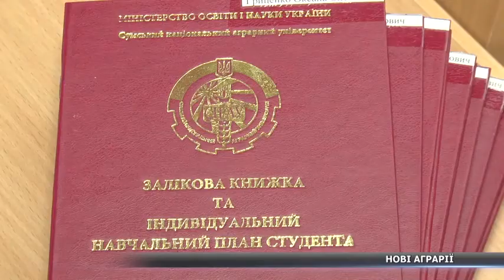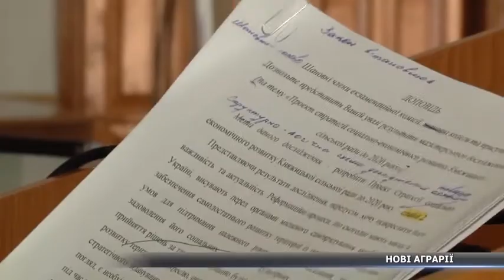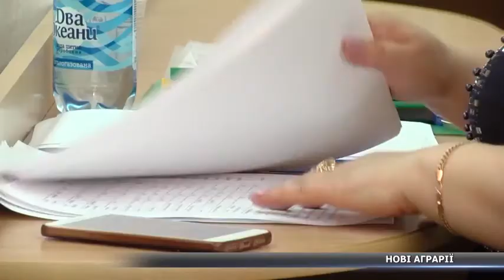Випуск перших в Україні фахівців з регіонального менеджменту 1